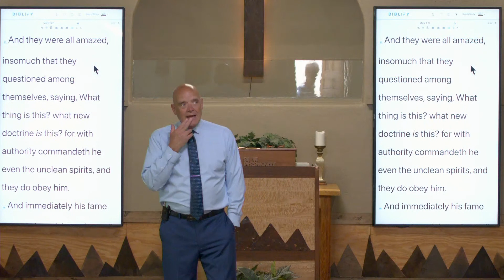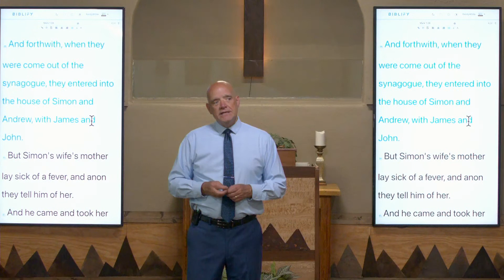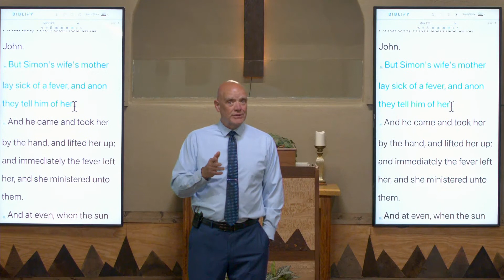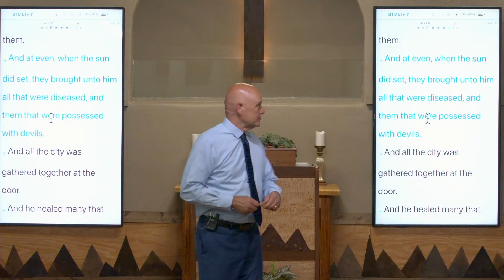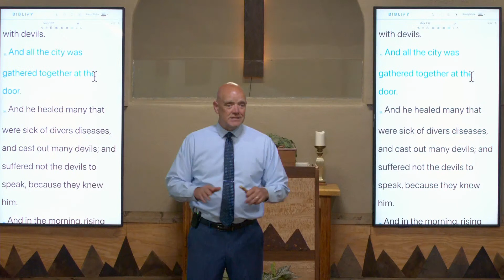Mark 1:29-34 | Session 6 | Mark Rightly Divided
In Session 6 of "The Gospel of Mark, Rightly Divided", Dr. Randy White meticulously studies Mark 1:29-34, offering rich commentary on the healing miracles of Jesus in the Galilean city of Capernaum. He begins by discussing the importance of the healing of Peter's mother-in-law in establishing Jesus' power over physical illnesses, building on the prior demonstration of his spiritual authority. Observing the Greek linguistic nuances, Dr. White presents a thorough examination of the text, shedding light on Mark's use of language.

He also explores the cultural context, noting the significance of the healing taking place near the synagogue and on the Sabbath, affirming the Jewishness of Jesus and the observant nature of the Jewish people of Capernaum. The immediate arrival of people after sunset indicates their strict observance of the law and their recognition of Jesus' power.

Dr. White posits that the whole city gathered at Simon's house, reflecting the anticipation and hope for a messianic figure amongst the Jews. In verse 34, he addresses the puzzling phrase about Jesus not allowing demons to speak because they knew Him, suggesting that it might be more about controlling the narrative around His identity and purpose than a cause-and-effect scenario.

Finally, Dr. White hints at the recurring motif of Jesus' request for a "lack of publicity," connecting it to the "Messianic Secret" and Jesus' strategic plan to complete His mission without premature recognition as King. This session offers insightful interpretations of Mark 1:29-34, grounding them in the linguistic, cultural, and historical context of the early days of Jesus' ministry.